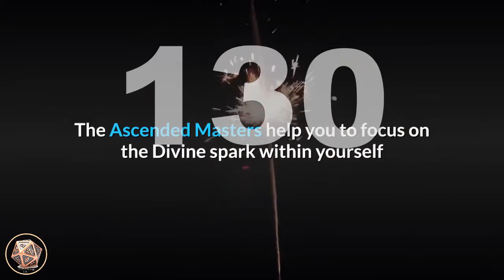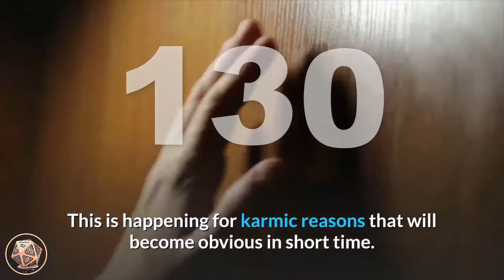🔴 Angel Number Meanings 130 ✅ Seeing 130 ✅ Numerology Box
Number 130 is a number made up of the vibrations and attributes of number 1, the energies of number 3 and the influences of number 0. Number 1 promotes creation, progress, inspiration and intuition, new beginnings, striving forward, motivation and progress, attainment and fulfilment, uniqueness and individuality. Number 3 relates to optimism and enthusiasm, communication and self-expression, inspiration and creativity, expansion and growth, manifesting and manifestation. Number 3 also relates to the Ascended Masters. The Ascended Masters help you to focus on the Divine spark within yourself and others, and assist with manifesting your desires. Number 0 magnifies and amplifies the vibrations of the numbers it appears with, and carries the influences of the ‘God force’ and Universal Energies. Number 0 resonates with eternity and infinity, oneness and wholeness, continuing cycles and flow, and the beginning point. Number 0 stands for potential and/or choice, and is to do with developing one’s spiritual aspects. Number 130_meaning is also a feminine number and suggests that you tap into your intuition.

Angel Number 130 is a message from your angels that some upheavals may take place and/or obstacles may appear in your life. This is happening for karmic reasons that will become obvious in short time. It will break new ground for you and will bring about new opportunities for you to grow and expand your personal spiritually. Your angels ask that you adapt to changes gracefully.

angel_number_130 can often be seen a ‘blessing in disguise'.

Angel Number 130 is a call to attention and your angels remind you that ‘everything happens for a reason’. Listen to the messages of your inner-guidance and intuition, and look out for signs and/or directions from your angels and Masters. The promptings of your angels and your inner-wisdom will ensure that you take the most appropriate and right action at the right Divine time.